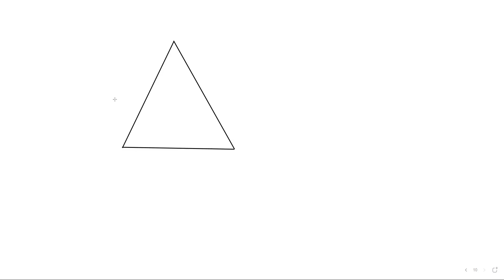Learnivio | Compound Microscope | Ray Optics | Physics | 5-3-2021